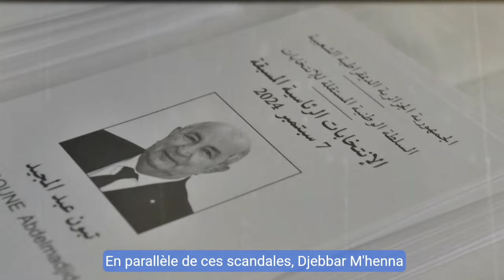🔴 Le Général Sadek Remplace Djebbar M'henna à la Sécurité Extérieure 🇩🇿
Dans cette vidéo, nous analysons deux sujets importants pour l'Algérie. La Fédération algérienne de football a pris une décision inattendue en retirant l'Algérie de la CHAN 2025. Nous explorons les raisons profondes de ce retrait, ses implications pour le football local et l'impact sur les joueurs et les supporters. En parallèle, nous décryptons le limogeage du général-major Djebbar M'henna, une figure centrale des services de renseignement, et les conséquences politiques de cette décision, avec la nomination de Sadek, proche du président Tebboune. Découvrez les coulisses de ces événements dans notre analyse complète !